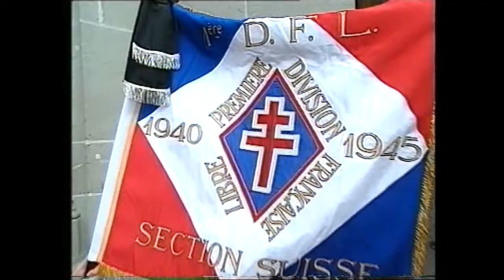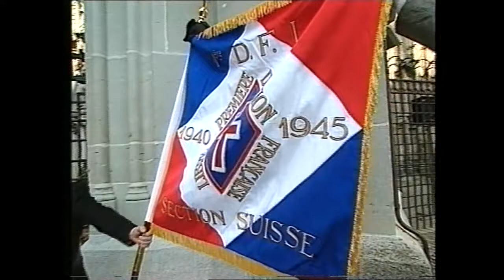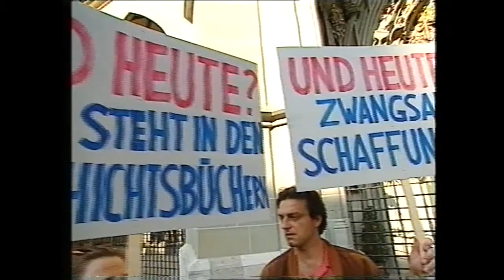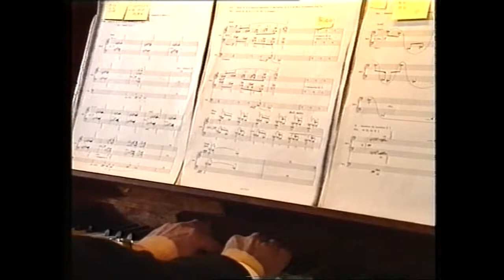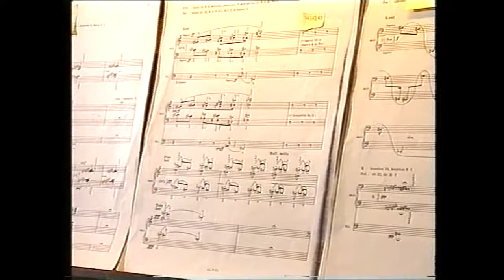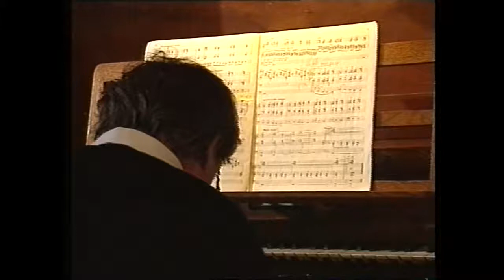Gedenkfeier zum Ende des Zweiten Weltkriegs am 7. Mai 1995 im Berner Münster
Die CJA Bern hat die Feier damals organisiert. Eingeladen haben die Christkatholische Kirche der Schweiz, die Schweizerische Bischofskonferenz (SBK), der Schweizerische Evangelische Kirchenbund (SEK) und der Schweizerische Israelitische Gemeindebund (SIG).